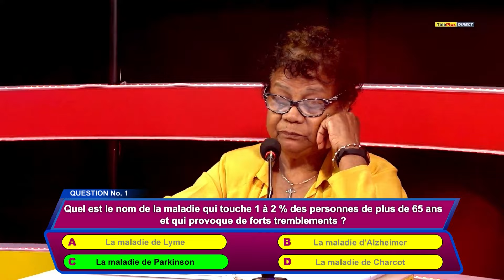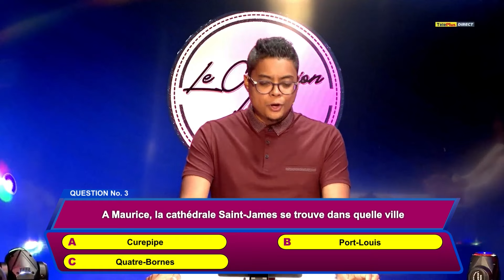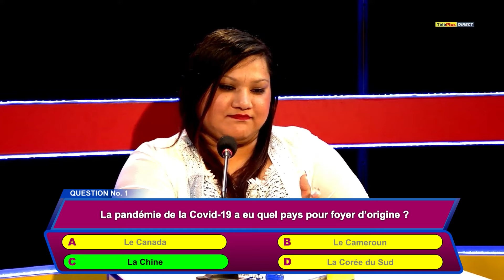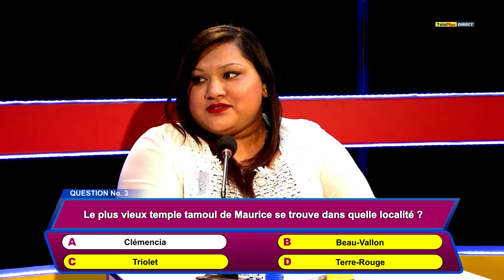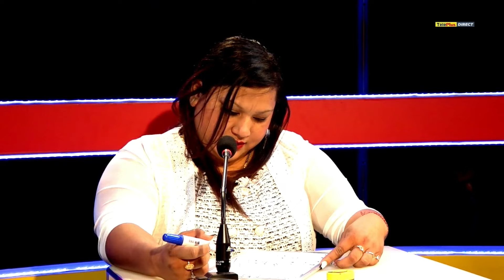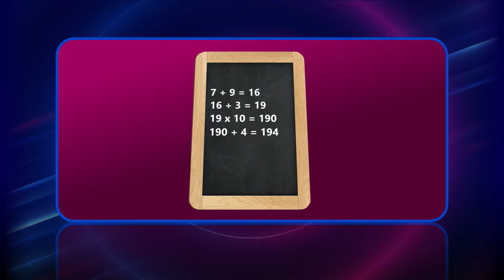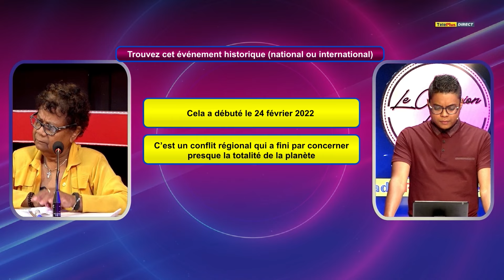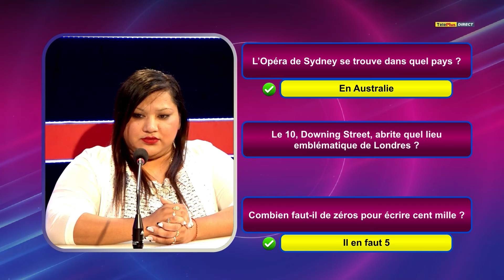« Champion du Midi (spécial femmes) » : 8eme de finale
'Solange Toussaint' vs Kimi Ramluchumun